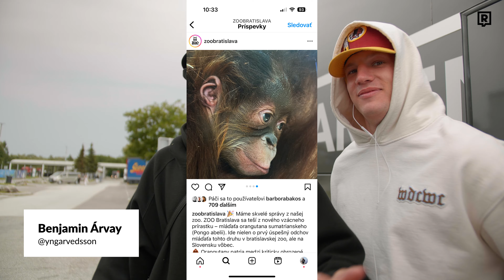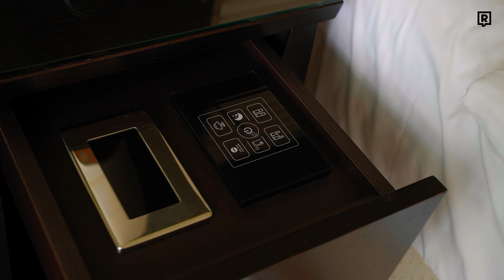Noví študenti a fotenie v najkrajšom apartmáne v Chorvátsku? (PÁN PROFESOR SA VRACIA)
Spolu s hercami z Pána profesora sme sa vybrali do Chorvátska, aby sme s nimi zažili fotenie proma pre ďalšiu sériu. Poď sa s nami pozrieť na nádherné priestory hotelu Kempinski a zisti, ako také fotenie prebieha.

Kamera a strih Kubo